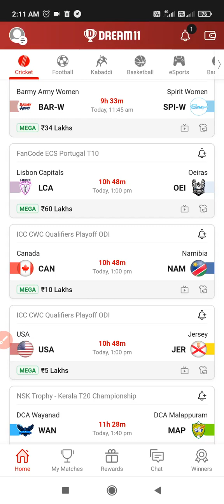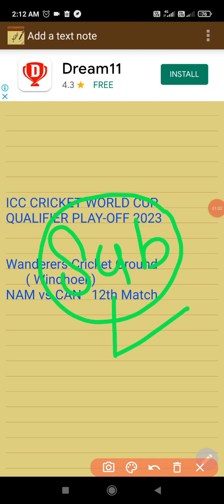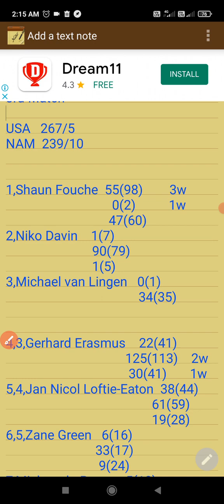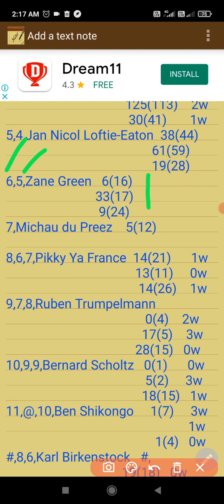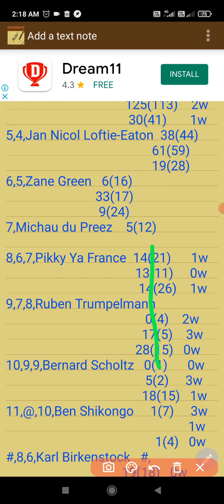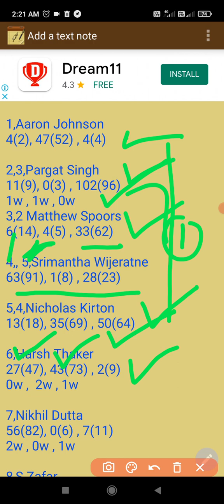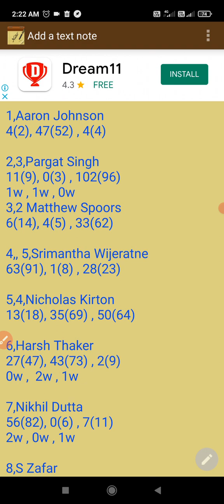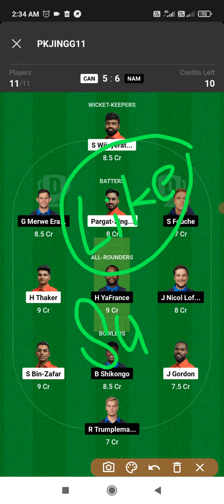NAM vs CAN 12th Match ICC CRICKET WORLD CUP QUALIFIER PLAY-OFF 2023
Hey ! Here's your special discount worth ₹200 on Dream11. Ready to play?
1.
 2. Use my invite code PRASH41234CD
 3. Get ₹200 in discounts